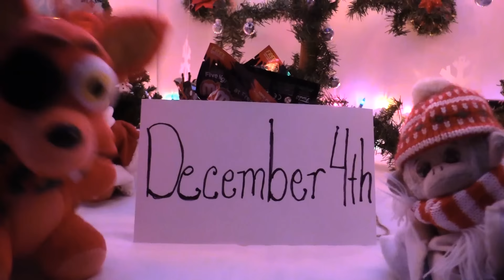Christmas Giveaway - Day 1 [CLOSED]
Welcome to the 1st day of Christmas :) :) :) To enter to win a new FNAF Funko plush, just do the following:
1. Ask your parents if you can enter. (If you win we will need to collect your shipping information so we can ship the prize. We will pay to ship it.)
2. Type "Merry Christmas" in the comment section.
You have until the 4th of December to enter this contest. On the 5th of December, we will give you all a new contest :) :) :) Have Fun and Merry Christmas  :) :) :)